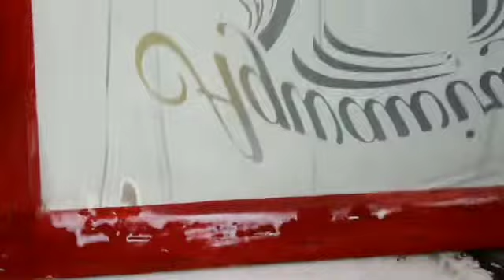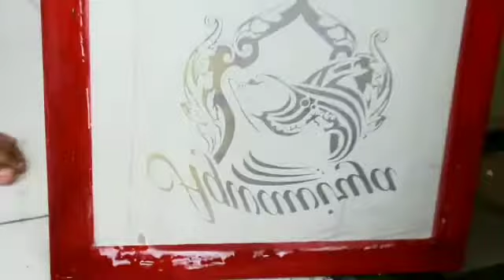UKK SD (menyablon sistem todong)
proses menyablon dari awal sampai akhir (belakar sablon)
UKK SD KRISTEN BETHEL SURABAYA